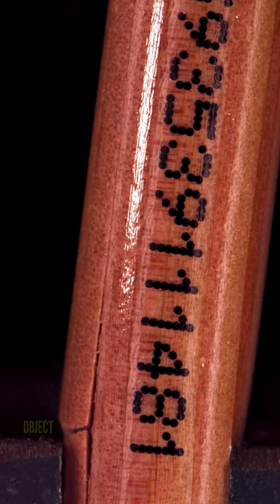Pencil Breaking Close-Up